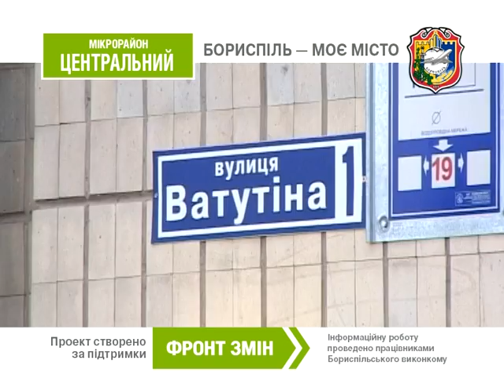Центральний / Ю. Адамовський